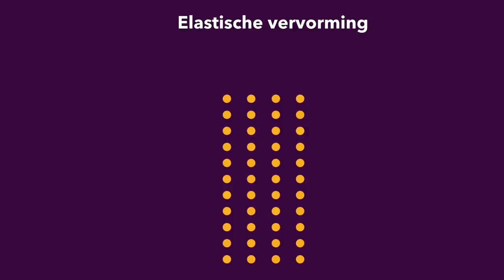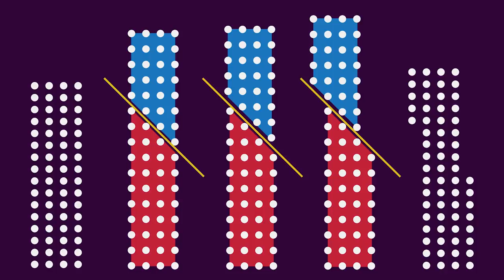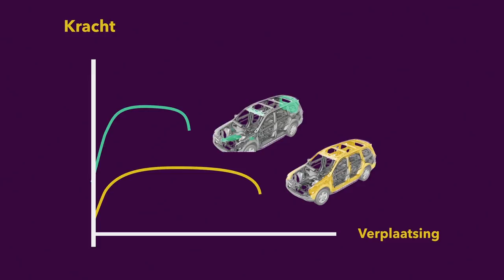SUPERCONSTRUCTIES: Hoe bouw je een auto die jou een flinke crash laat overleven?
Bij het ontwerpen van auto's wordt er alles aan gedaan om te zorgen dat jij veilig op je bestemming terecht komt. Goed materiaal is daarbij superbelangrijk: je wil immers niet dat je auto na een botsing als een aluminium blikje in elkaar kreukelt. Of toch wel? Ton Bor (Universiteit Twente) laat, mét sinaasappels, zien hoe je een auto bouwt die jou een crash laat overleven.